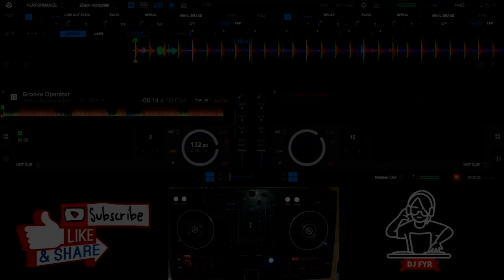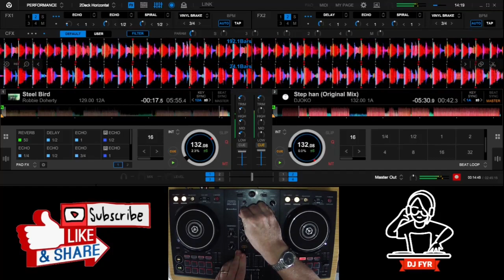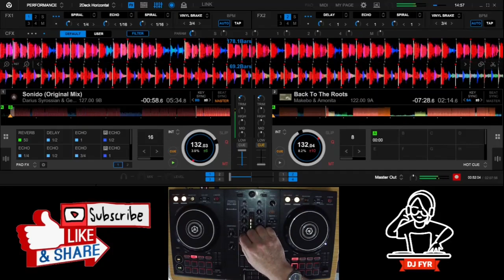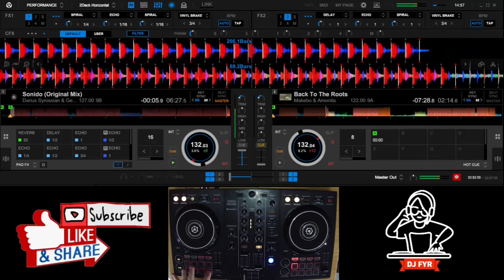2022 House Mix - DJ FYR Mix 035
Big, Funky and Heartfelt mix of brand new house tracks for 2022. Feel uplifted and spirited by this house mix designed to delight and sparkle the senses!

Mixed live on a Pioneer DDJ400 and Rekordbox.

Part of the DJ FYR mix series - please check my channel for more live and full-length mixes and more great tracks.

Tracklisting:
Robbie Doherty & Menesix - Groove Operator
Luuk van Dijk & Kabbina - Fruitless (Casey Spillman Fruitless remix)
Robbie Doherty - Steel Bird
DJOKO - Step Han
Vitess - RR3
Rossi - Touch of Love
Frank De Wulf - The Tape (Tim Hidgem Bootleg)
Jesse Jacob - Ring Whistler
ANOTR - Tali
Ruze - Hardwire
Darius Syrossain & George Smeddles - Sonido